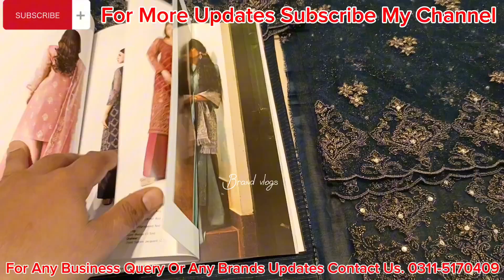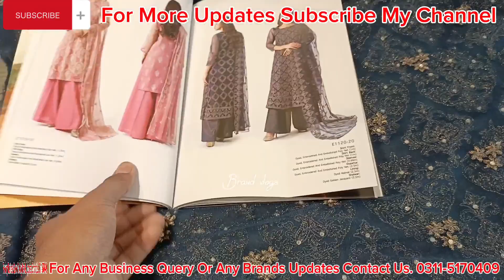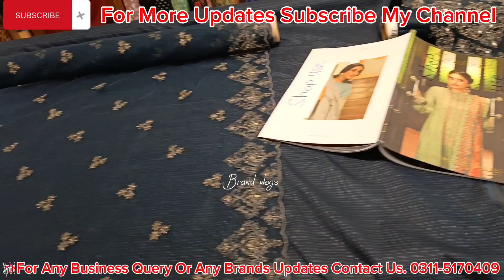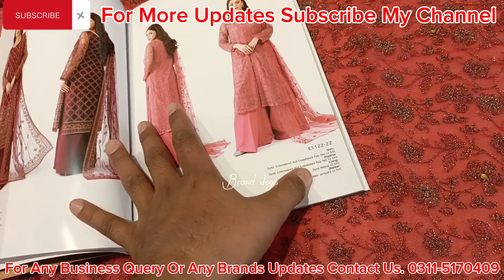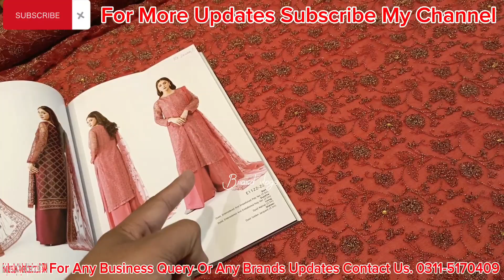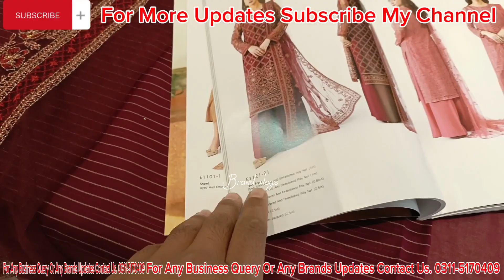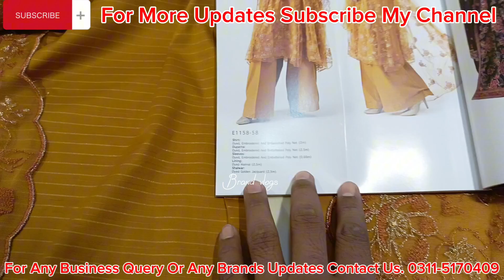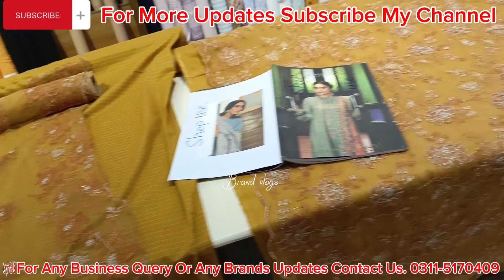Kayseria Exclusive Series, Kayseria fancy dresses, Brand Vlogs